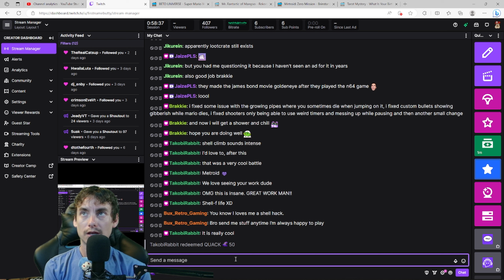Beto Universe Full Playthrough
If your reading this you should LIKE THE VIDEO (づ￣ 3￣)づ
Did not edit alot just thought this was a funny stream enjoy!!

 super mario world smw snes super nintendo kaizo impossible mario gameplay rom hack